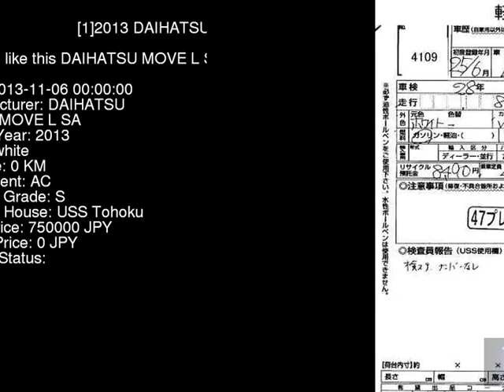2013 DAIHATSU MOVE L_SA LA100S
the Authority on JDMs since 2007!  . Details on this car from auction in Japan